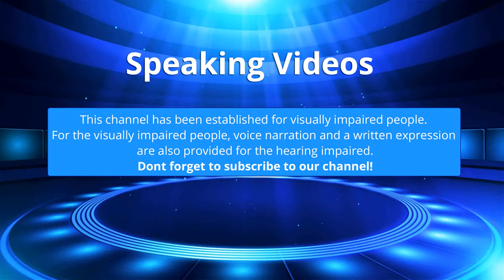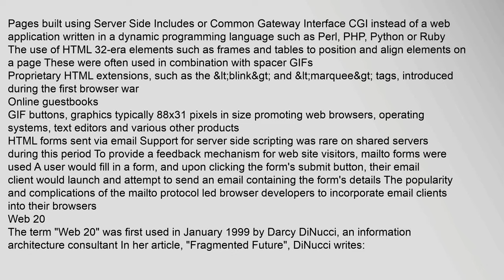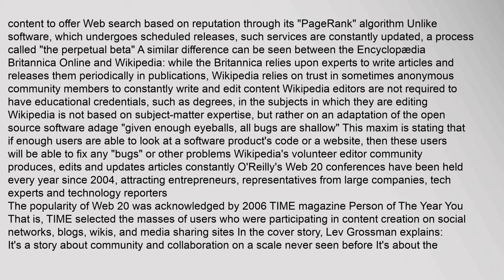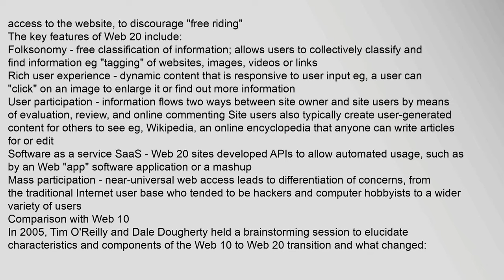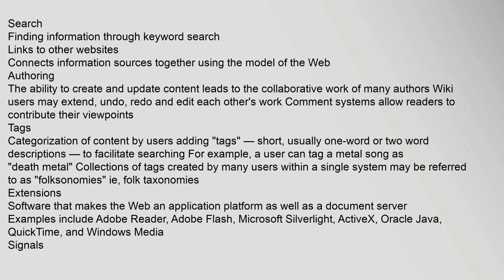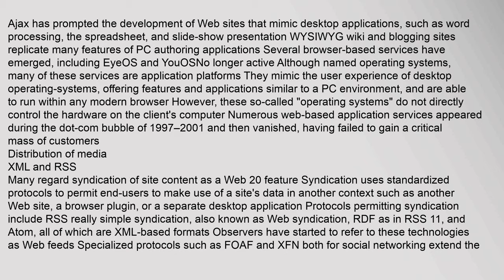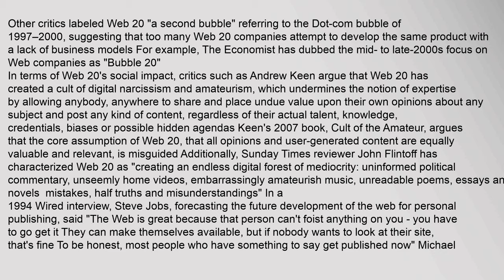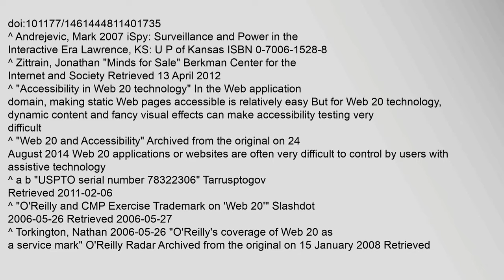Web 2.0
Web 20 describes World Wide Web websites that emphasize user-generated content, usability ease of use, even by non-experts, and interoperability this means that a website can work well with other products, systems and devices for end users The term was popularized by Tim OReilly and Dale Dougherty at the OReilly Media Web 20 Conference in late 2004, though it was coined by Darcy DiNucci in 19991234 Web 20 does not refer to an update to any technical specification, but to changes in the way Web pages are made and used
A Web 20 site may allow users to interact and collaborate with each other in a social media dialogue as creators of user-generated content in a virtual community, in contrast to the first generation of Web 10-era websites where people were limited to the passive viewing of content Examples of Web 20 include social networking sites and social media sites eg, Facebook, blogs, wikis, folksonomies "tagging" of websites and links, video sharing sites eg, YouTube, hosted services, Web applications "apps", collaborative consumption platforms, and mashup applications, web 2.0, web 2.0 tools, web 2.0 calculator, web 2.0 tools for teachers, web 2.0 examples, web 2.0 sites Web 2.0